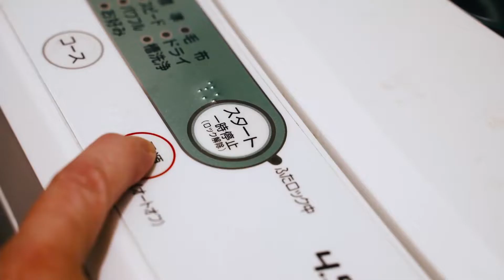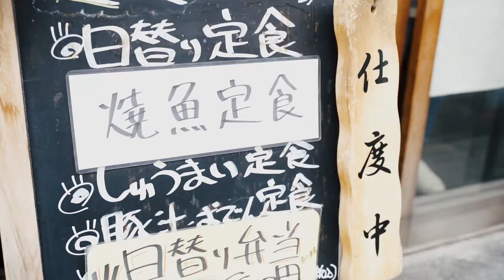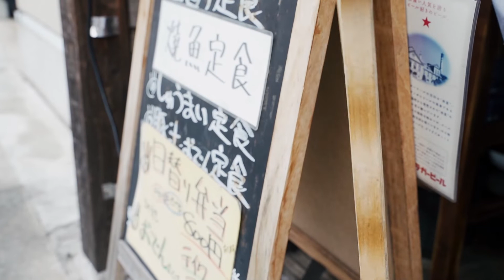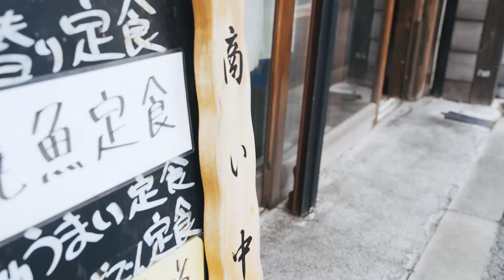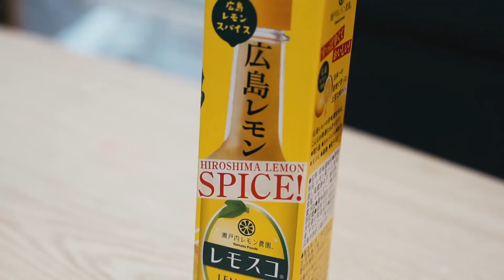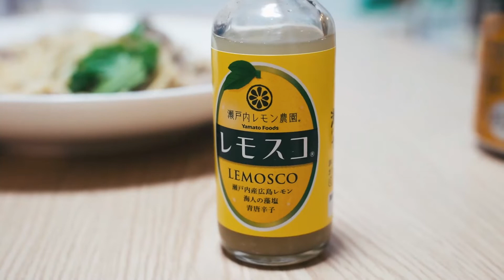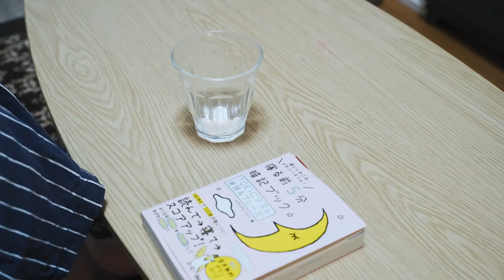【売上公開】緊急事態宣言中の一日のルーティン//レモスコ//サバ缶パスタ//ハマグリ//Routine of the day during a state of emergency.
A landlady at a small Japanese restaurant will show you  the basics of cooking and easy and delicious Japanese recipes. I want you to see Japanese culture that doesn't waste food.

小料理屋の女将が、料理の基本から簡単で美味しい和食レシピを公開していきます。なるべく食材を無駄にしない日本の『もったいない文化』を、いま改めて世界の皆様に示していければと思っております。
Midnight Stroll [Relaxing Study Music] by Ghostrifter Official